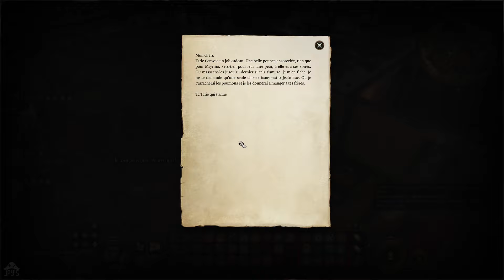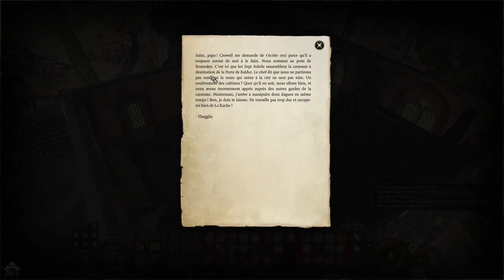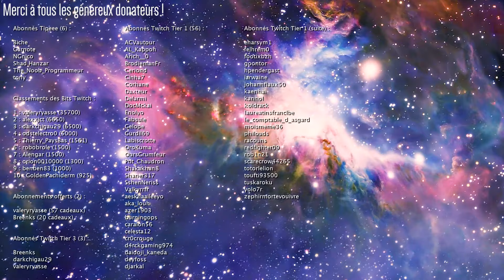Retrouvailles avec Mayrina - Baldur's Gate 3 Ép. 138